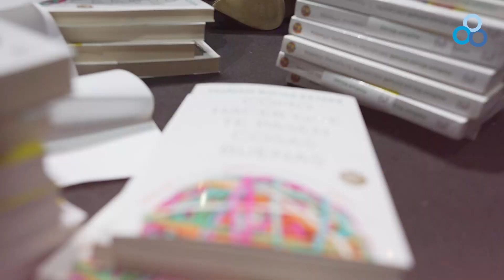Estreno de un Mentes Expertas de Marian Rojas-Estapé en Argentina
🇦🇷 ¡Argentina, tenemos una gran noticia! 🇦🇷

✨ Un Mentes Expertas de Marian Rojas-Estapé llega por primera vez a Mar del Plata con su inspirador evento de Mentes Expertas.

🗓 Cuándo: 21 de enero.
📍 Dónde: Hotel Sheraton, Mar del Plata.

Prepárate para una jornada única en la que Marian nos guiará con sus enseñanzas sobre cómo gestionar las emociones, encontrar la felicidad y vivir con más propósito.

🔗 ¡Reserva tu lugar ahora y sé parte de este momento inolvidable!